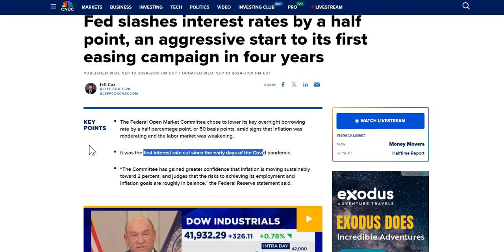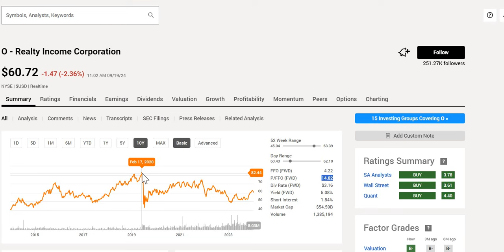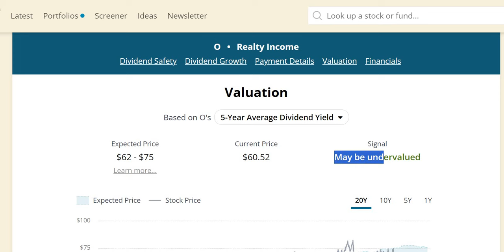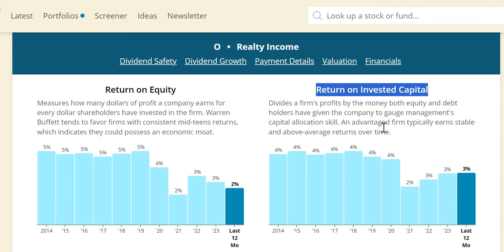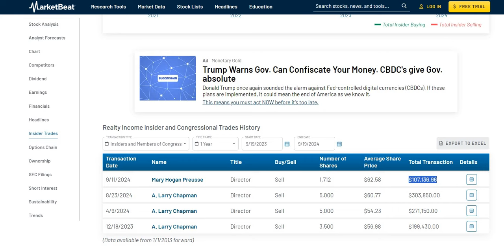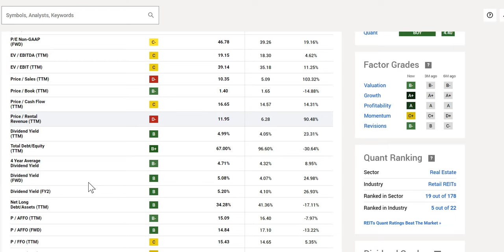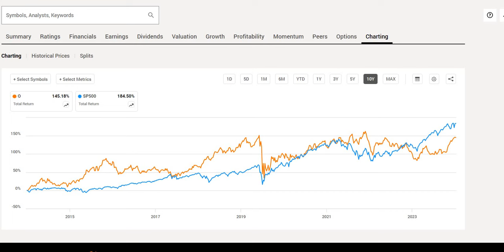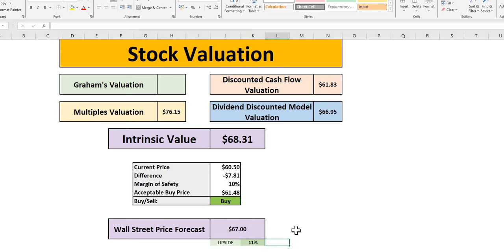Buy The Realty Income Dip? | Realty Income (O) Stock Analysis!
In this video we will analyse Realty Income (O) stock using our 4 valuations methods to get to our intrinsic value. We will then apply a margin of safety to get to our acceptable buy price.